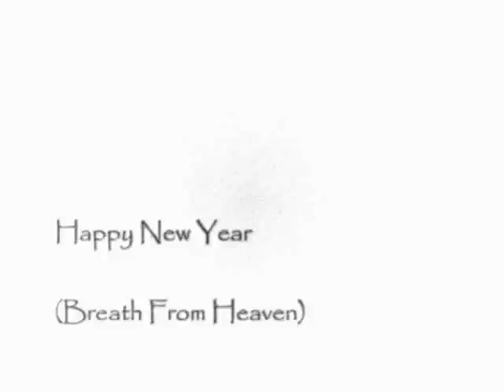"Happy New Year" 3